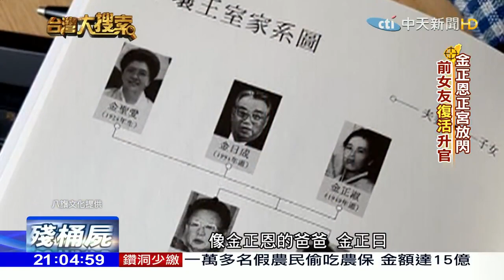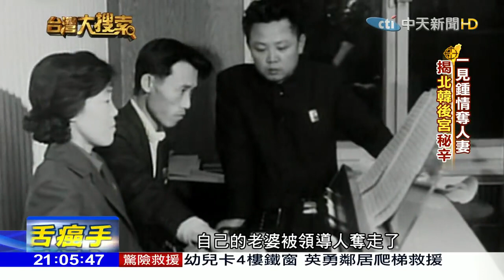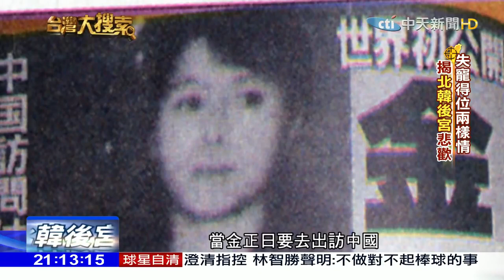2017.11.04台灣大搜索／奪人妻入宮 南韓記者揭北韓後宮女人血淚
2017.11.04台灣大搜索／奪人妻入宮　南韓記者揭北韓後宮女人血淚

北韓領導人金正恩撤回駐大陸所有勞工，強硬回應聯合國制裁，還公布帶著妻子參觀化妝品工廠的照片。許多北韓觀察家都發現，金正恩不僅在國際政治操作手段上，和父親、爺爺明顯不同，連在處理女人們的問題上，也完全不一樣！
一位長期關注北韓情勢的南韓記者，揭露了一連串金氏王朝的後宮爭鬥，有夫之婦被迫離婚，進入後宮，卻在失寵後，連兒子都遭到殺害，也有女人母以子貴，被封為平壤的母親，透過他的角度，為您揭開北韓後宮不為人知的宮鬥血淚！